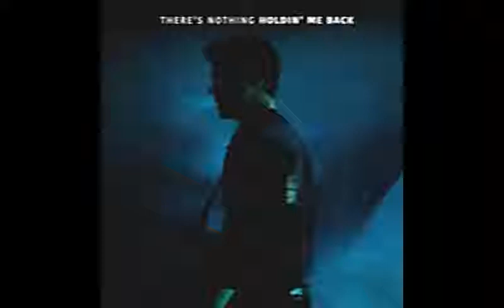There's Nothing Holding Me Back but every time he says "Nothing" or "Me" it speeds up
What is this, I'm uploading on consecutive days...

... what has the world come to?

Apologies for the awful image, there's not a single good one on the internet I could find and I'm definitively not just uploading the actual video with it as some of these can be really mean with their copywrite strikes.

If you want to see an unheard of double upload maybe hit the like or dislike button a combined 15 times because I need to feel like more of a youtuber so the best way is getting you lot to assault the poor defenceless buttons.